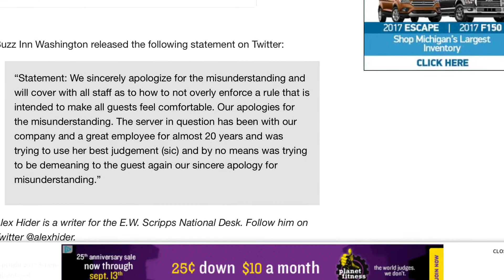Waitress refuses service for woman pregnant with twins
News story from ways, pictures also from ways.   7&1/2 month woman goes to eat and has a 20 year waitress tell her to leave, because her pregnant belly is showing.         News story from Facebook post ;